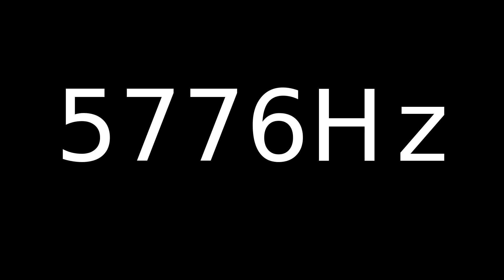Speaker Sound Test 5776Hz